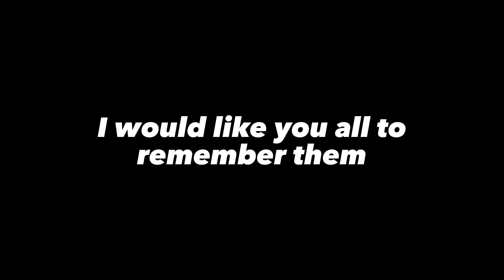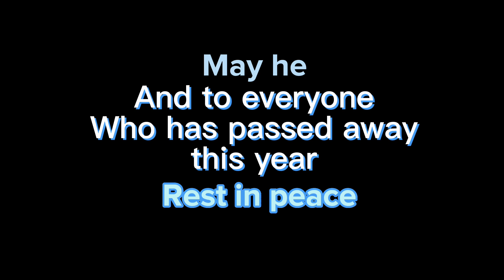2022.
Today is the last day of 2022.
I made this video to make you remember about everything that happened this year.
Tell me if I missed anything